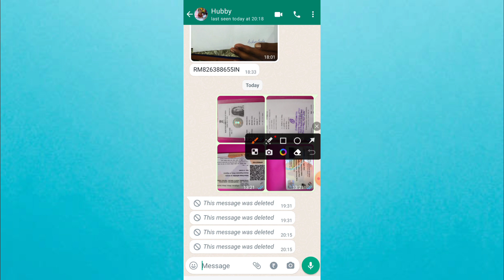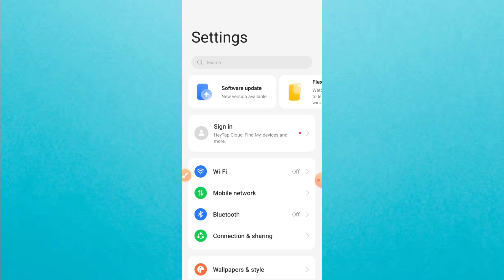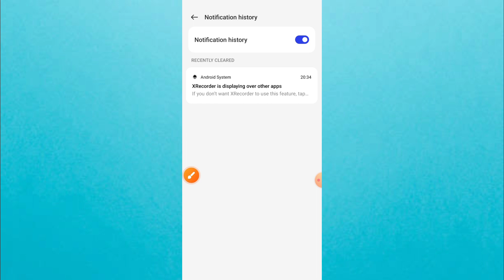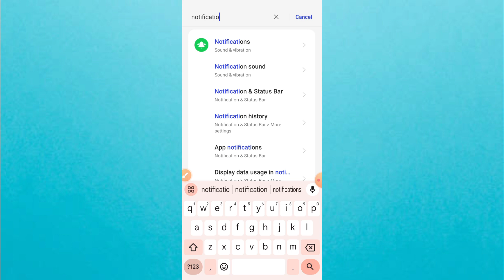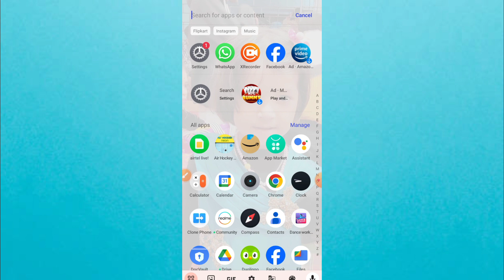How to read Whatsapp deleted messages. whatsapp deleted chat recovery.